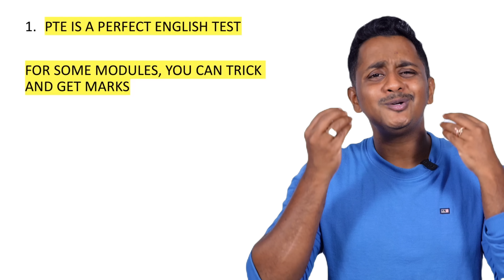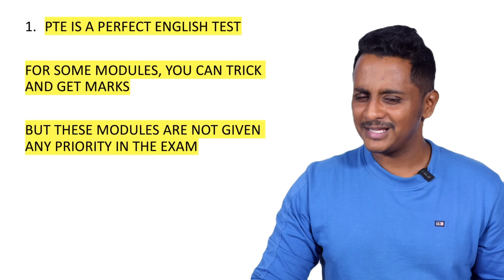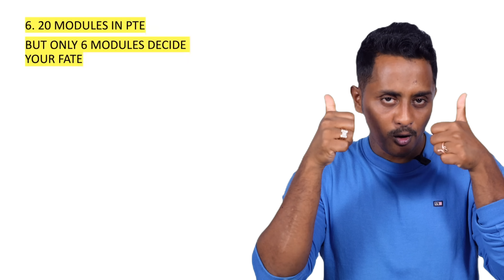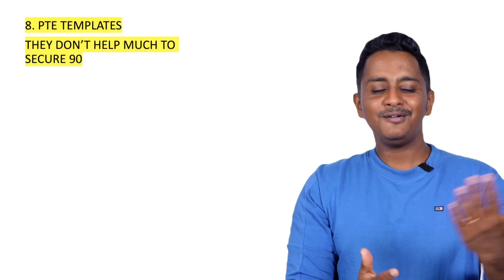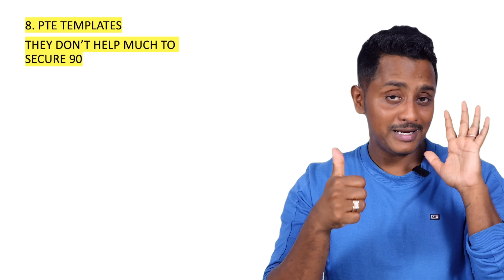The Untold Truths of PTE Exam - 10 Facts You Need to Know to Score 90/90 | Skills PTE Academic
Are you preparing for the Pearson Test of English (PTE) Academic? Whether you're a first-timer or looking to improve your score, this video is a must-watch! In "The Untold Truth of PTE Exam," we uncover 10 critical facts that every test-taker needs to know.

🌟 Score 79+ on Your First PTE Attempt! 🌟
Need help getting 90 overall in the first attempt?

Hi, I'm Nakul. After failing the PTE three times, I didn't give up and on my fourth try, I scored a remarkable 90. This experience inspired me to start SKILLS PTE ACADEMIC. We've since helped over 40,000 students globally to overcome their PTE challenges. Our approach focuses on personalized guidance, proven strategies, and strong support, aiming to improve not just your language skills but also your confidence and self-belief. Join us on this journey to turn your challenges into success and open up a world of opportunities.